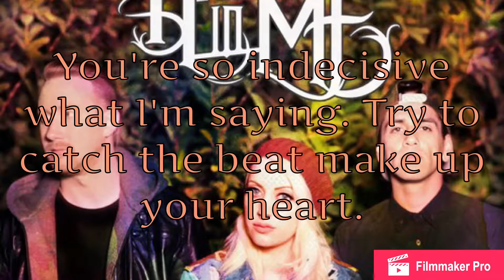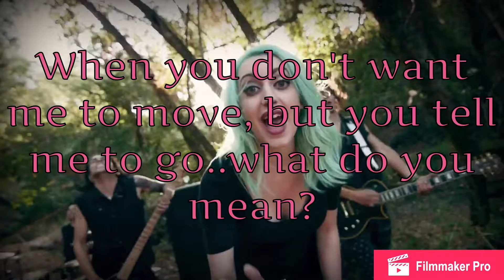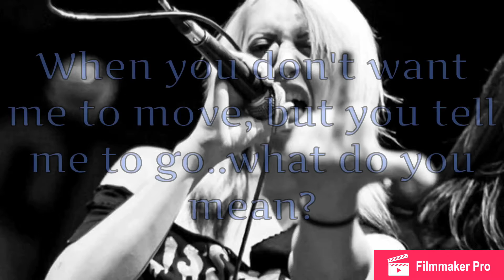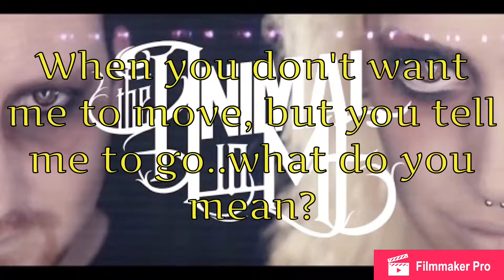What Do You Mean Cover Lyrics